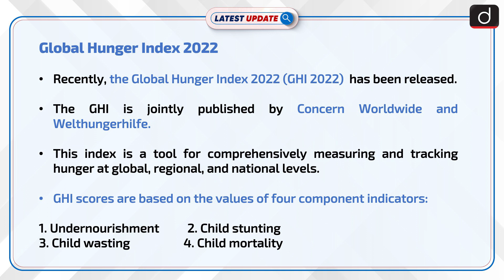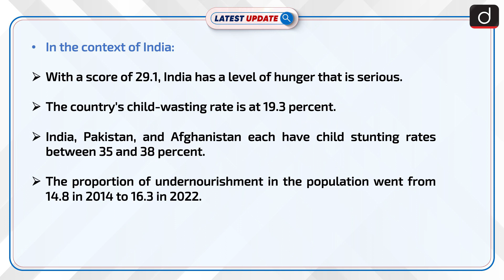Global Hunger Index 2022 : Latest update | Drishti IAS English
Recently, the Global Hunger Index 2022 (GHI 2022)  has been released. India has slipped to the 107th position in the Global Hunger Index (GHI) in 2022, down from the 101st position in 2021.